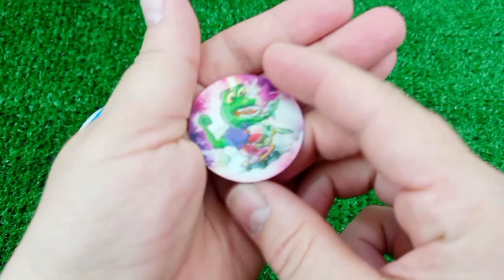Rainbow Satisfying Video, DIY How to make Rainbow Slime Candy Baby Shark Kinetic Sand Cutting ASMR